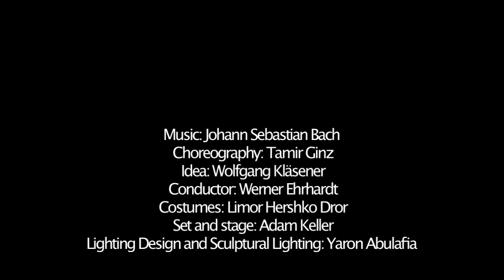Matthaus Passion 2727/Kamea Dance Company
Matthäus-Passion-2727
A choreography by Tamir Ginz for Kamea Dance Company, inspired by the St. Matthew Passion (BWV 244) of Johann Sebastian Bach.

"Is humanity still aching, confused, lamenting and waiting for The Messiah? Are we prepared for The One?
An international ballet production, inspired by the creation of J. S. Bach, which is considered sacred for the Christian world.
"As an Israeli Jewish choreographer, son of Holocaust survivors, I aim to build a bridge through this choreography between nations and religions. In this new world, where everyone is Jesus and Jesus is one of us. "

Choreography: Tamir Ginz
Idea: Wolfgang Kläsener
Conductor: Werner Ehrhardt
Costumes: Limor Hershko Dror
Set and stage: Adam Keller
Lighting design and lighting sculpturing: Yaron Abulafia

Dancers:

Gil Amishai, Sagi Baleli, Maxime Bordessoules, Tom David,
Noa Dahan, Lorris Eichinger, Eldar Elgrably, Noam Ephron, Ilan Golubovich, Alma Lauer,
Lou Landre, Adi Shimshi, Peter Starr, Elliot Thompson.

With
Dance: Kamea Dance Company / Artistic Director:Tamir Ginz / Be'er-Sheva
Choir: Kantorei Barmen-Gemarke / Conductor: Wolfgang Kläsener / Wuppertal
Orchestra: l’arte del mondo / Conductor: Werner Ehrhardt / Leverkusen
In cooperation with Bayer Kultur.
Premiere: March 2017